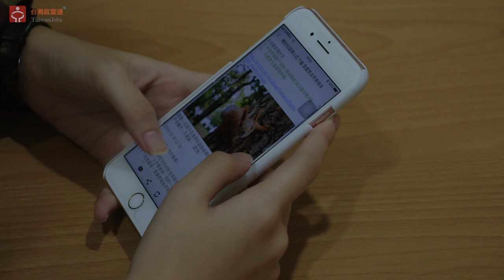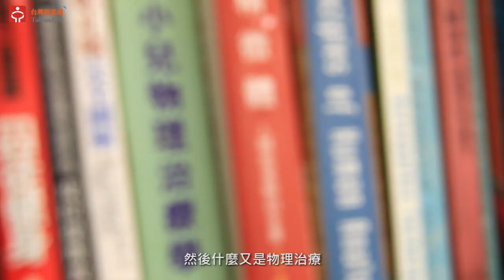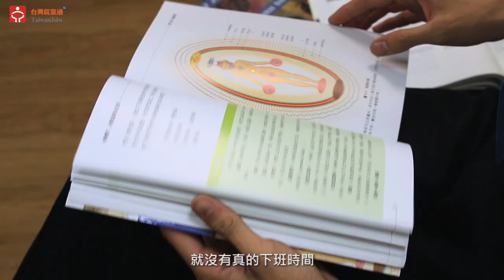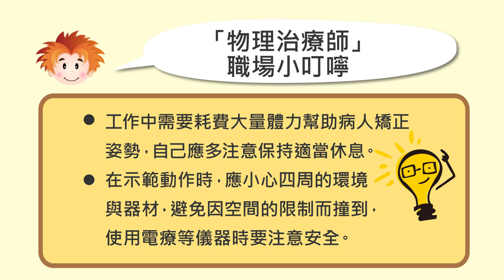物理治療師＿誠星物理治療所｜賈伯斯時間-職場達人的一天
現代人長時間使用手機造成肩頸疼痛，辦公時姿勢不良導致腰椎不適，這些都是現代人的文明病，隨著患者的逐漸增多，物理治療師這項專業也慢慢的為人所熟知。他們原本是站在第二線的醫療人員，而現在也積極的投入預防治療中，成為患者邁向健康的幕後推手！今天我們就邀請到誠星物理治療所來為大家介紹一下物理治療師都做些什麼呢？